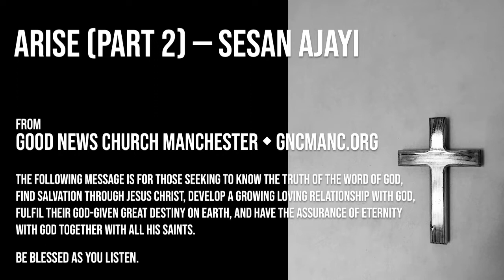Arise (Part 2) — Sesan Ajayi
Sesan Ajayi, Sunday 6th March 2022